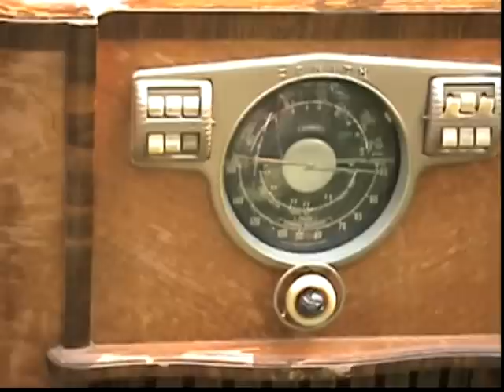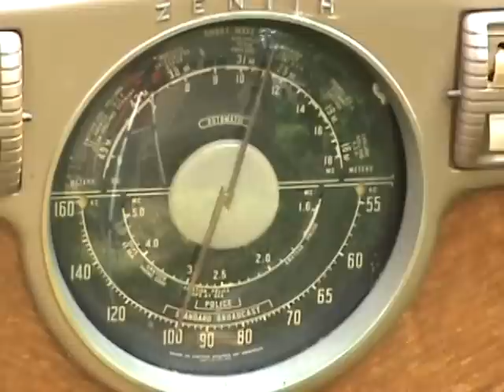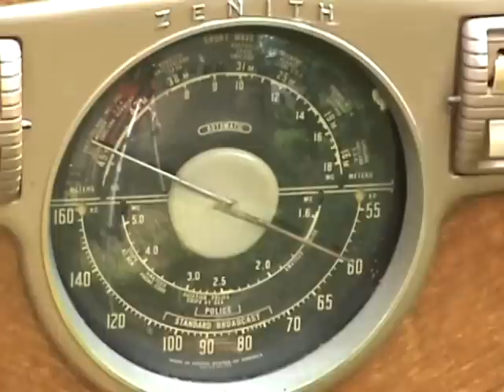6/10/2011 -- First Test = extreme MPH = WOW Dutch and Mike together!!! Today!!!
This measurement was made on June 9, 2011 at approx. 230pm CST. It indicates " HIGH moderate levels" of radio particulates. Alert level is considered anything over ...ah hell I don't know

Radiation background measurement, taken over the course of 2 minutes was 170 KB

statistics:

Total 1 minute count = 170 = 170

Location: South of a tree.

Coordinates : 43°38'46.09"N 115°59'35.81"W

Measurement taken: one mintue long CPM measurement using the "Zenith Home Audio Center " (converted)

from the Zenith Home Audio Center manual:

"Not responsible for any other use other than listening to the radio"

THERE YOU HAVE IT FOLKS! 100%